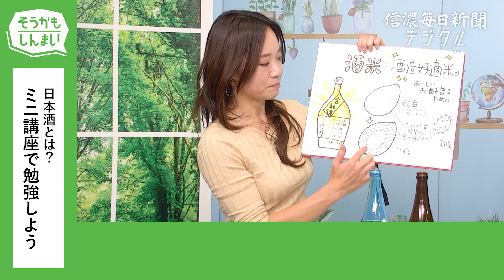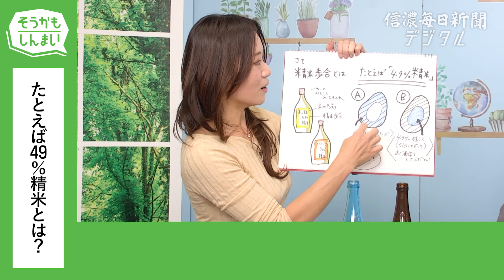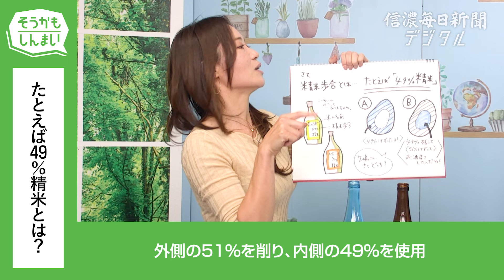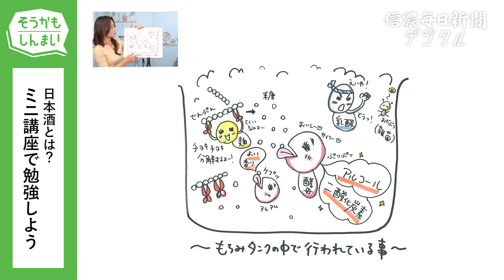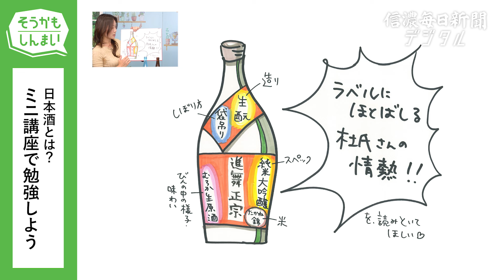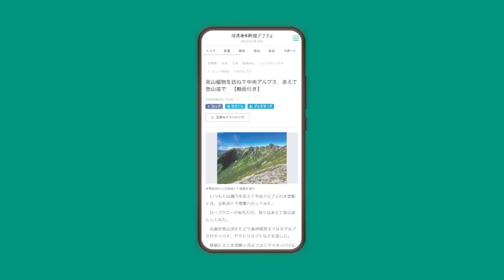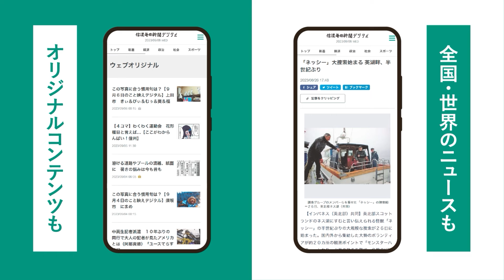信州の日本酒に魅せられて 信州の酒PR大使 由井志織さんに聞く お米、水、菌 杜氏の思い（矢嶋正幸）そうかもしんまい（23）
この動画に関する記事はこちら。
■お酒と一緒に味わうということ　由井志織／信州の酒ＰＲ大使〈語る＠信州〉
■「電車に乗って蔵元を訪ねて」佐久地域の地酒を飲み比べ、ＪＲ東日本長野支社
 「そうかもしんまい」は、テレビコメンテーター経験者らによる動画コンテンツ。県内ニュースや注目の話題を徹底的に分かりやすく、お伝えします。「そうかもしれない」とうなずいてもらえるような内容を目指します。
【由井志織】（ゆい・しおり）１９８１年上田市出身。上田高校卒。文化女子大服装学部卒（中高家庭科教員免許取得）。現在、南佐久郡佐久穂町在住。信州の酒PR大使（長野県酒造組合）。２０１３年全国きき酒選手権大会（日本酒造組合中央会主催）、個人の部、団体の部、優勝。長野県カルチャーセンター講師。ＮＨＫ長野「どどどど！信州イチオシ」などテレビ番組のほか、蔵開きなど各種イベントに出演。日々、食事とお酒のマリアージュを実験＆技術研さんにいそしむ。

【矢嶋正幸】（やじま・まさゆき）松本市出身。長野本社、伊那支社・駒ケ根支局、上田支社で記者として勤務。論説委員、報道部・文化部デスクを担当。２０２０年春から３年間、ＳＢＣ「ずくだせテレビ」にコメンテーターとして出演。デジタル編集部を経て、２４年４月から佐久支社長。趣味は、ジムで体を動かすこと。ほかにスポーツ観戦、旅行。地域の居酒屋をふらりと訪ねたい、とこいねがう。
【関連記事】
■諏訪出身の新キャラ モチーフは神様⁉　高坂梓さんインタビュー（矢嶋正幸）そうかもしんまい（17）
■長野県住みます芸人 こてつ 河合武俊さんが語る 信州で出会った恩人、相方への思い、芸人としてのこれから（矢嶋正幸）そうかもしんまい（20）
■アキットさんの思い（矢嶋正幸）コラム「硬面軟面」
■災害時、まもると避難するには（矢嶋正幸）コラム「硬面軟面」